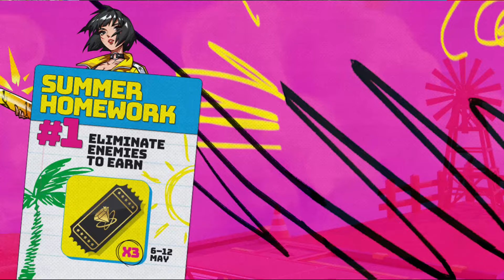Impossible 🎯 + 24kGoldn - Mood ❤️ (FreeFireighlights)